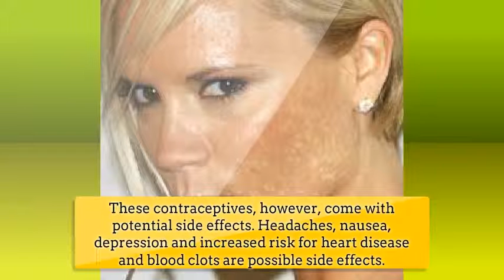Treatment for Hormonal Acne in Adult Women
Acne is an uncomfortable condition, causing stress and frustration for many women.